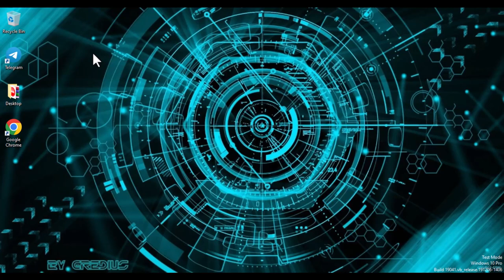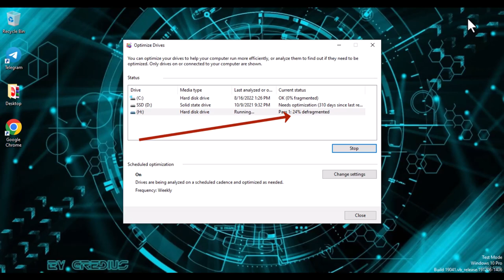How to defrag hard drives !!!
This video shows you how to defragment hard disks for a better performance 2022!! (NEW!)

Intro: (0:00)
Main (0:09)
Outro: (2:00)